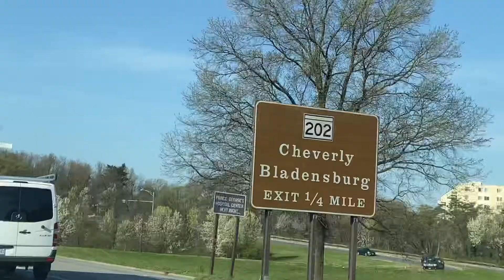TRAVELING TO WASHINGTON DC